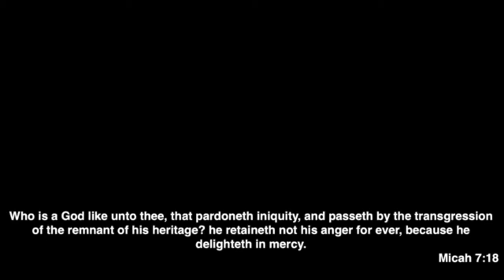“No God Like Our God” - Bishop Kight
Sunday PM - October 9, 2022